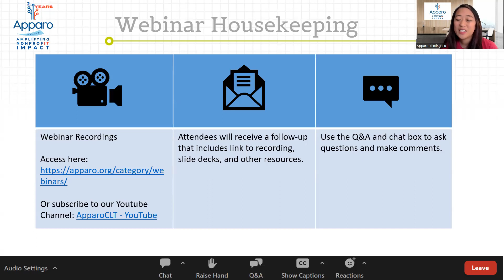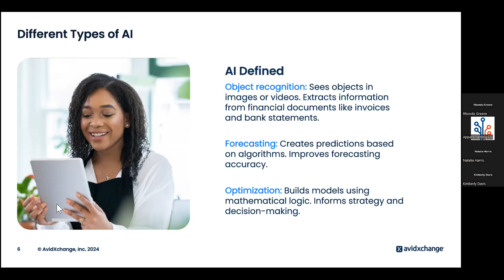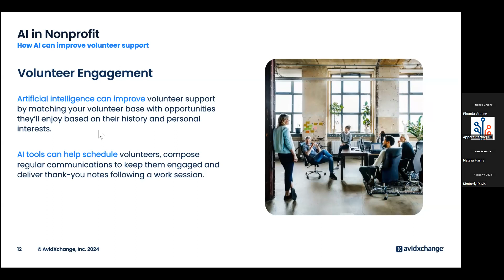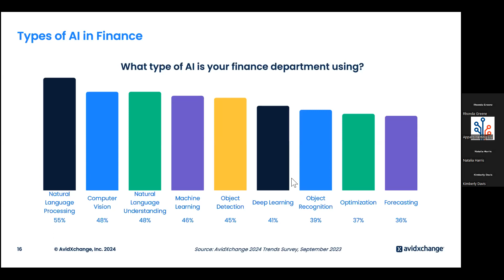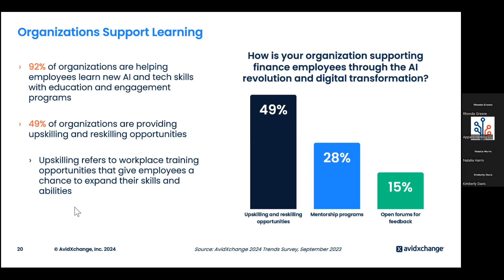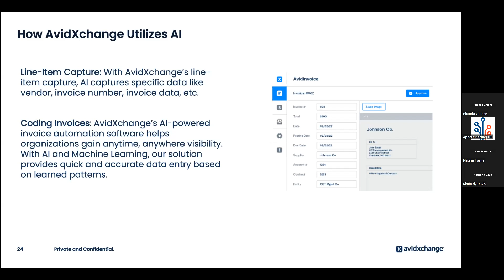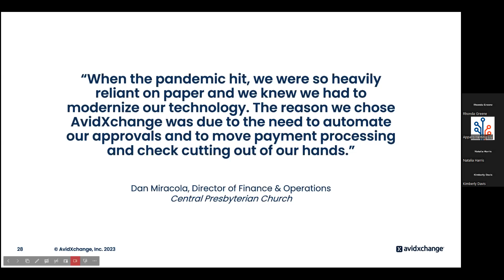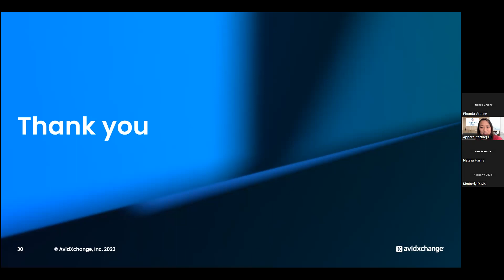AI for Nonprofit Fundraising and Finance Webinar: Reducing Risk and Increasing ROI